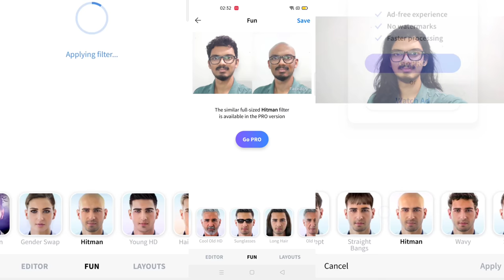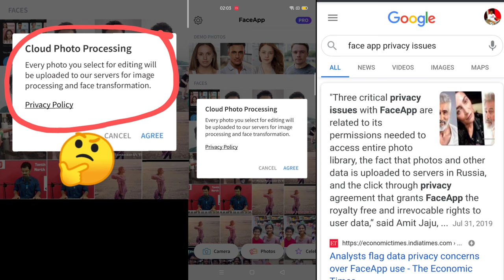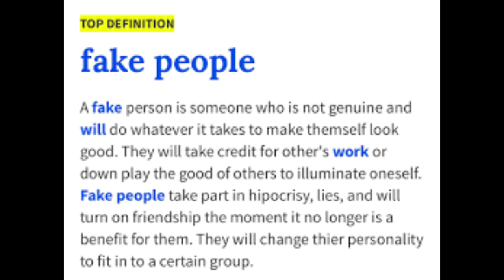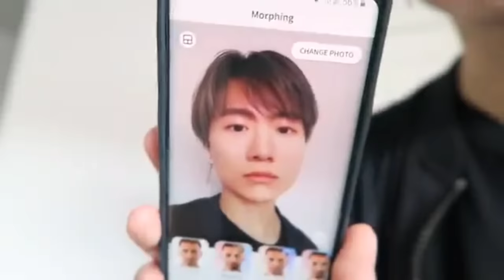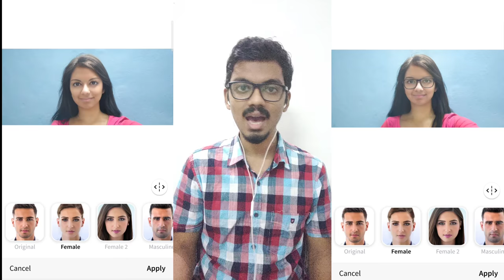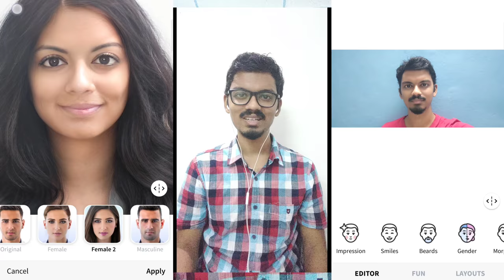Face App: Is it Safe or Not? | Privacy Issues & Cyber Crimes with Fake Gender | Review by Shawn Anil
Hoping this video to be entertaining and informative. Watch 'n' Comment your feedbacks.

Stay Blessed :)

Regards,
Shawn Anil